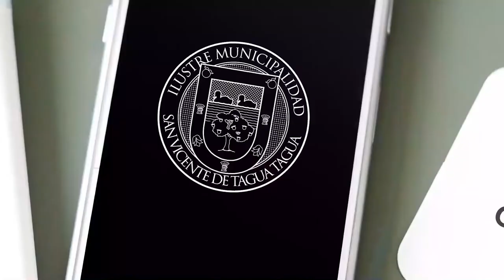CLUBES DEPORTIVOS DE EL TAMBO CONTARÁN CON RECINTO PROPIO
CLUBES DEPORTIVOS DE EL TAMBO CONTARÁN CON RECINTO PROPIO GRACIAS A GESTIONES MUNICIPALES Y PROPIETARIOS DEL TERRENO

Luego de algunos años de gestión y el constante compromiso, desde un principio, por parte de la actual administración municipal encabezada por el alcalde, Jaime González Ramírez, además de la buena disposición de la Cooperativa Agropecuaria Pedro Aguirre Cerda (Copac), esta jornada se concretó la compra y ampliación del campo deportivo de El Tambo, recinto que utilizan los clubes deportivos Buenos Aires y Pedro Aguirre Cerda y que, con la firma del contrato de compraventa, pasará a ser de su propiedad vía comodato.

Para hacer efectiva la compra del terreno de dos hectáreas, donde se ubica este campo deportivo, estuvieron presentes junto a la primera autoridad comunal, los presidentes de ambos clubes deportivos, dirigentes de la Copac y el encargado de la oficina de Deportes.

El alcalde de la comuna se refirió a este importante avance en infraestructura deportiva, social y cultural, y a las gestiones que se realizaron para hacer efectiva la compra del terreno donde se emplaza este campo deportivo. Asimismo, agradeció a la directiva de la Copac por su flexibilidad y disposición durante el proceso.

Por su parte, la directora de la Copac, Carmen Valdés, también tuvo palabras para relatar las dificultades que hubo años anteriores para llegar a buen puerto en las negociaciones, pero que finalmente se pudo llegar a un acuerdo en esta oportunidad.

Finalmente, los presidentes de los clubes deportivos Pedro Aguirre Cerda y Buenos Aires, Fabián Cabrera y Estefano Sasso, respectivamente, se mostraron muy agradecidos y felices por lo que calificaron como un “sueño cumplido”, ya que tuvieron que pasar muchos años y generaciones para que, finalmente, puedan contar con un campo deportivo propio, lo que les permitirá postular a distintos proyectos de ampliación y mejoramiento, tales como, camarines y baños, torres de iluminación, entre otros.